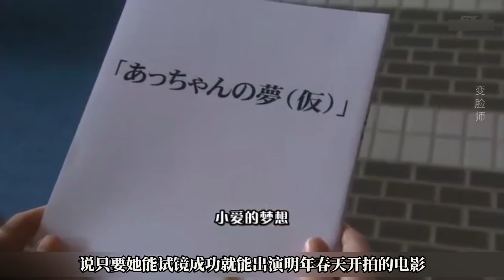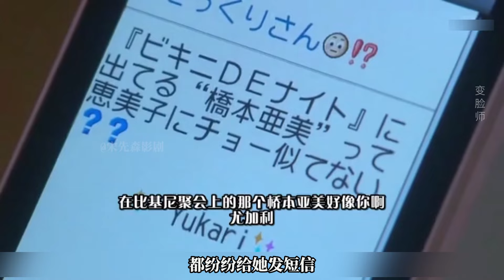2个人性小故事！她长得丑被嫌弃，试戏经常被刷掉，为了做演员去整容，结果后悔了？人性果然是恐怖的